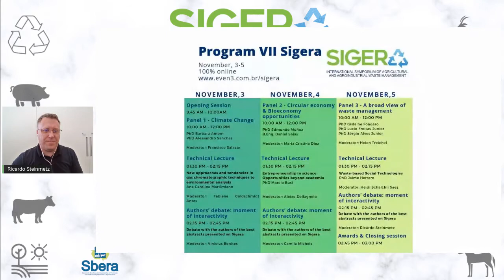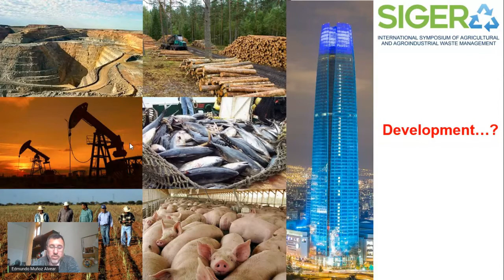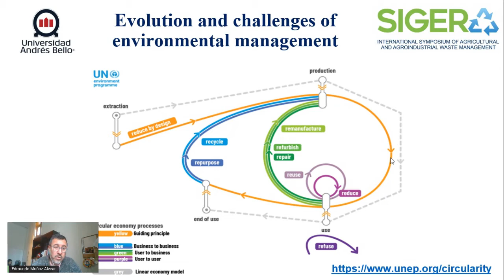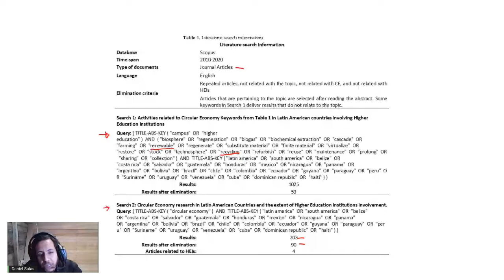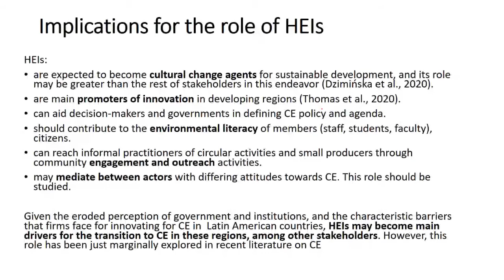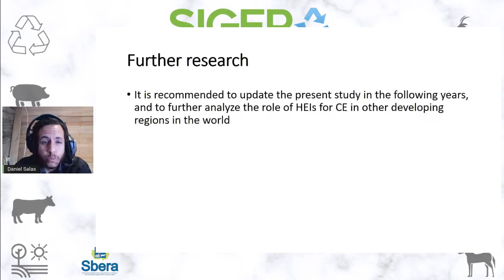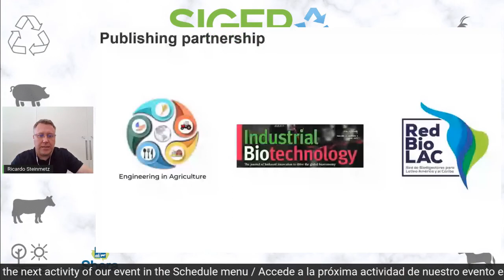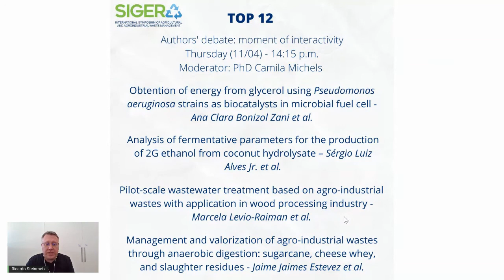PANEL 2 Circular economy & Bioeconomy opportunities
VII Sigera

Realizado em 4 de novembro de 2021
Palestras e interação em Espanhol

PhD Edmundo Munoz

The role of high education institutions in the implementation of circular economy in Latin America
Daniel Salas